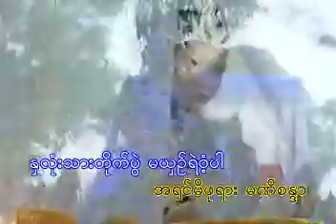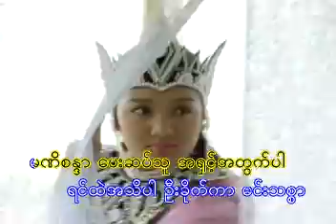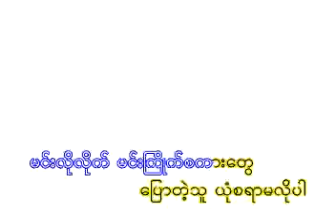နှလုံးသားသစ္စာကျန်စစ်သား တီးလုံး Video (2004) (ပိုးအိစံ)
တေးပြုစာဆို ဇော်၀င်းနိုင်
နှလုံးသားသစ္စာအရိန္ဒမာ တီးလုံး Video Album (2004)